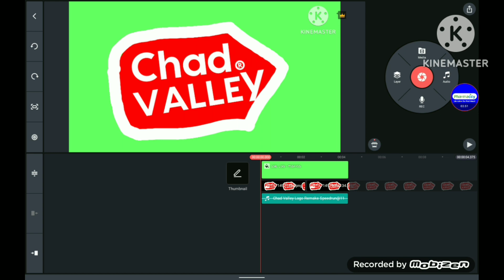Chad Valley Logo Remake Speedrun